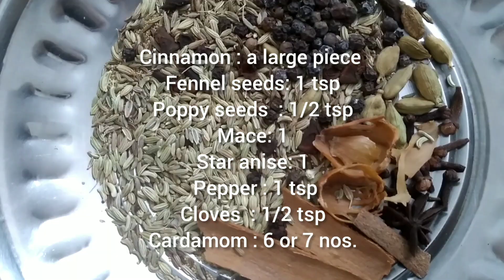Tasty Chicken Curry Recipe || ഒരു തവണ ചിക്കൻ കറി ഇതുപോലെ തയ്യാറാക്കി നോക്കൂ.. || Thick Spicy Gravy..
CHICKEN CURRY
Ingredients :
Chicken : 1kg
Turmeric powder : 1/2 tsp
Red chilly powder : 1 1/2 Tbsp
Salt

For masala:
Cinnamon : a large piece
Fennel seeds : 1 tsp
Poppy seeds :1/2 tsp
Mace : 1
Star anise :1
Cloves : 1/2 tsp
Cardamom : 6 or 7

Coconut oil : 3 tbsp
Onion chopped : 4
Green chilly : 3
Ginger garlic paste : 2 tbsp
Curry leaves
Coriander leaves
Tomato :2 (big)
Chilly powder : 1 tbsp
Coriander powder : 1 tbsp
Garam masala : 1/2  tsp
Chilly flakes : 1 tsp
Pepper powder : 3/4 tsp
Water : 1/2 cup